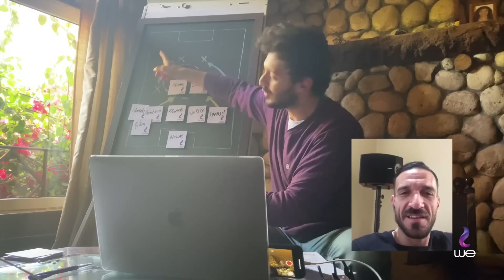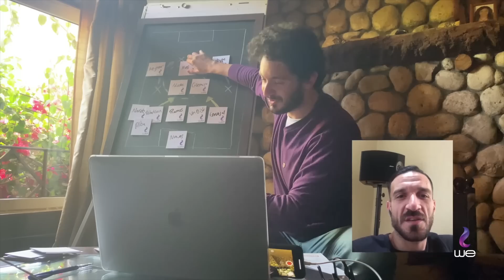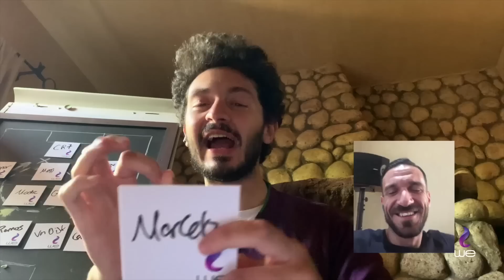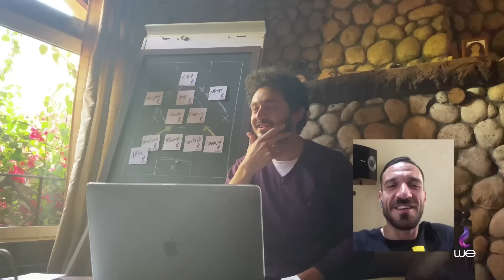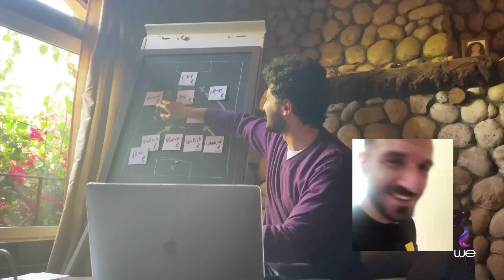كورانتيم: الحلقة الحادية عشر" علي معلول "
إتفرجوا على
في الحلقة الحادية عشر من حلقات برنامج
مع
وهو في البيت وبيختار فريقة احلامة بعد دخلنا معاه تحديات كتير